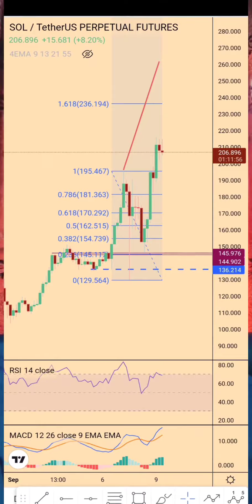Solana heading to $250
In this we look at how Solana is poised to hit new all time high in the coming days.
Also talked about Ukraine legalising Cryptocurrency.
Solana 1 inch sol Solana Blockchain Solana Blockchain Solana heading to $250 bitcoin news Solana Blockhain